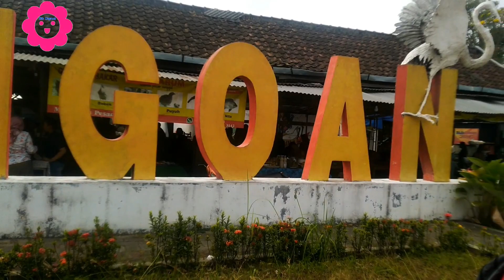Keramaian Pasar Senggol Bangoan Tulungagung di Hari Minggu Pagi